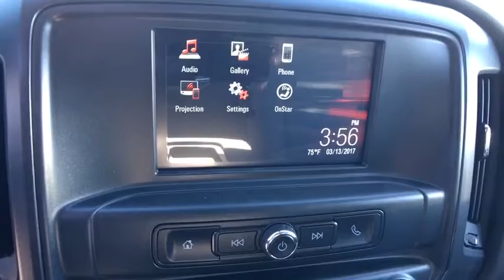2017 GMC Sierra 2500HD Reno, Carson City, Lake Tahoe, Northern Nevada, Roseville, NV HZ227765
New 2017 GMC Sierra 2500HD
2017 GMC Sierra 2500HD Base - Stock#: HZ227765 - VIN#: 1GT22REGXHZ227765

Reno GM
900 Kietzke Ln

The GMC Sierra 2500HD takes you to an unparalleled level of refinement. With nearly two-thirds of the Sierra cab structure made from high-strength steels, it's a fortress of strength that contributes to the Sierra's quiet cabin. With innovative features such as an integrated rear bumper corner steps for easy access to the box, four upper tie-downs to help you manage cargo of many shapes and sizes, and available EZ-Lift and lower tailgate the 2500HD helps you go from working harder to smarter. Choose from the advanced DURAMAX diesel 6.6L V8 turbo in the Sierra 2500HD that delivers 445hp and 910 lb-ft of torque or the 6.0L V8 VVT engine with 360hp and 380 lb-ft of torque. With maximum conventional trailering capacity of up to 14,500 lbs and fifth-wheel trailering capacity of 18,100 lbs the 2500HD is up to most tasks. Standard Trailer Sway Control Technology keeps both you and your trailer heading in the proper direction, automatically using sensors to detect the rocking of a swaying trailer, and then applying the brakes to help bring it back in line. From the exceptional storage space in the center console, to comfort and convenience features, Sierra 2500HD is designed to give you the comfort you deserve. The available 8-inch diagonal Color Touch Radio with next generation IntelliLink lets you customize your media and connect to your world with features such as bluetooth and navigation. Available 4G LTE makes your truck a Wi-Fi hotspot. Opt for the 2500HD Denali and enjoy additional features such as heated and cooled driver and passenger 12-way power adjustable seats, heated steering wheel, and a Bose Centerpoint surround-sound system with SurroundStage signal processing.